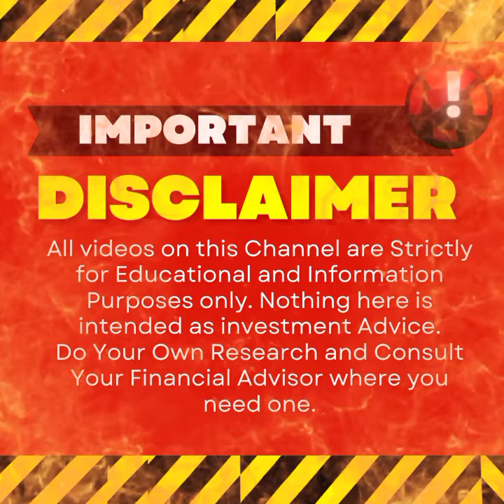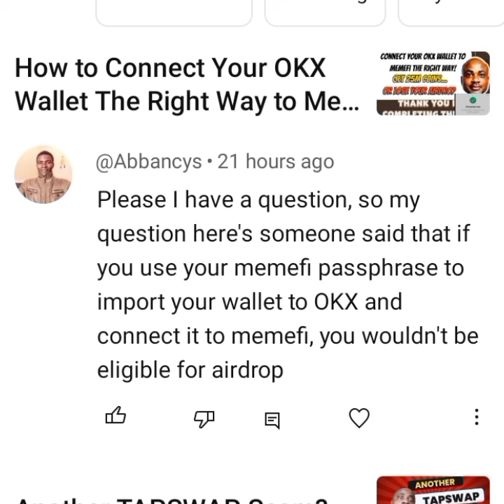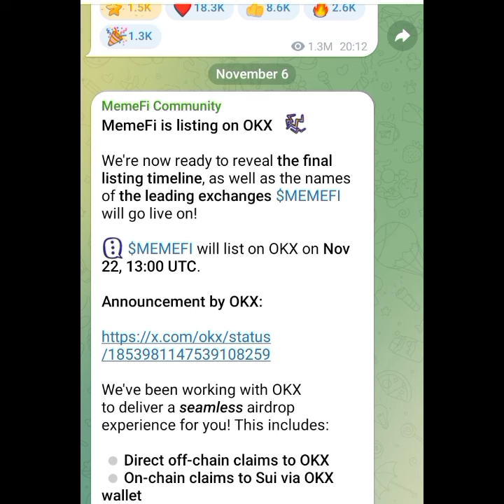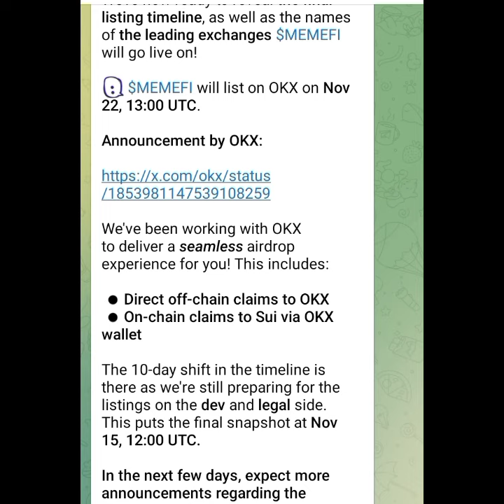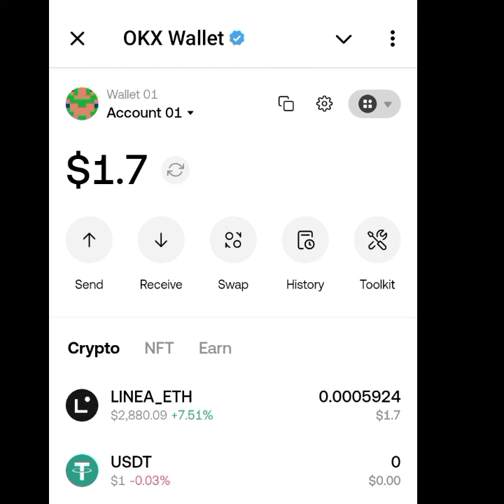Will You Be Disqualified for Importing Your MemeFi Passphrase to OKX Wallet on Telegram?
Link 🔗 3: Get Started with GEMZ 💎...

or